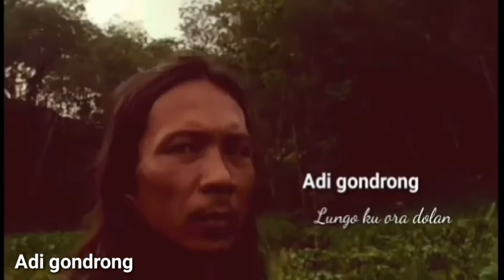Terekam jelas detik detik ruak ruak terkena jerat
Di kesempatan kali ini kita mikat ruak ruak di spot yg belum pernah di pikat atau pun di jerat dan di buru dan hasilnya ruak ruak di sini sangat ganas ganas

Bagi teman teman yang menyukai video kita
Agar channel ini lebih semangat lagi dalam membuat conten conten yang menarik dan berkualitas
Selamat menonton🙏🙏